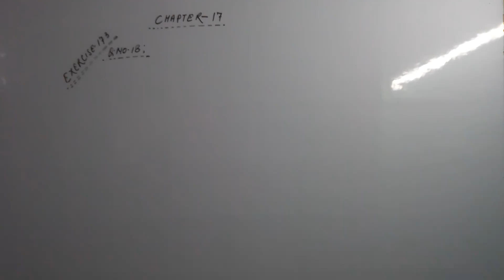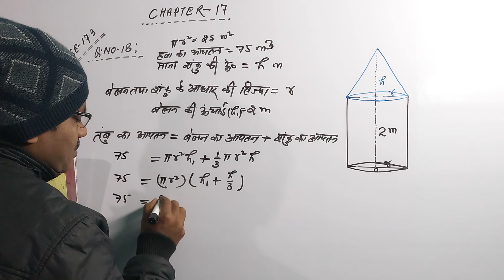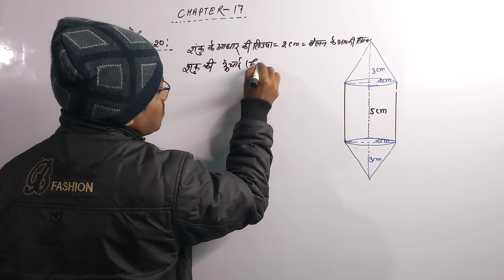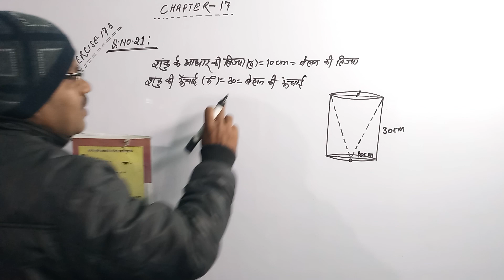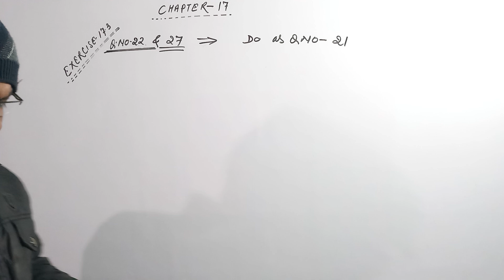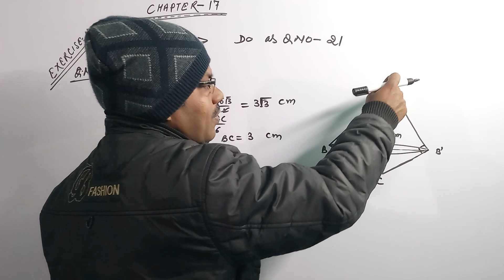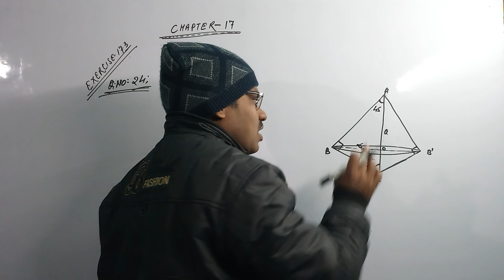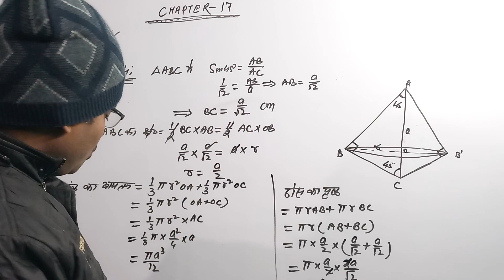11ag math bharat bharatiy | exercise 17.3 | Q18 to Q24 | शंकु का आयतन | शंकु का वक्रपृष्ठ | cone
cone: एक समकोण त्रिभुज को समकोण बनाने वाली किसी एक भुजा के परित:घुमाने पर निर्मित आकृति शंकु कहते हैं।

cone mensuration in hindi
mensuration cone
शंकु का क्षेत्रफल
 शंकु का आयतन
 shanku
 sanku
mensuration cone
शंकु का क्षेत्रफल
 शंकु का आयतन
 shanku
 sanku
शंकु किसे कहते हैं
शंकु का सूत्र क्या होगा
शंकु का वक्र पृष्ठीय क्षेत्रफल का सूत्र क्या होगा
शंकु कैसे बनता है
शंकु के सूत्र
शंकु की तिर्यक ऊंचाई
शंकु का आयतन
शंकु का वक्र पृष्ठ
एरिया आफ कोन
वॉल्यूम आफ कोन

11ag math bharat bharatiy | exercise 17.3 | Q18  to  Q24 | शंकु का आयतन | शंकु का वक्रपृष्ठ | cone